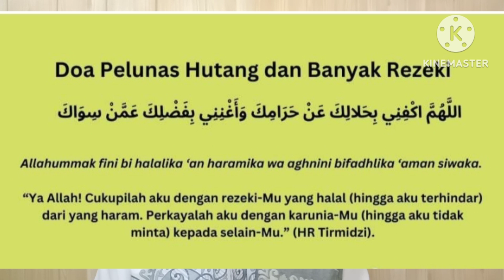Amalan Ringan Pelunas Hutang ala Syaidina Ali bin Abi Thalib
Amalan Ringan Pelunas Hutang yang diajarkan Syaidina Ali bin Abi Thalib pada seorang Budak yang ingin membebaskan dirinya dari tuannya..